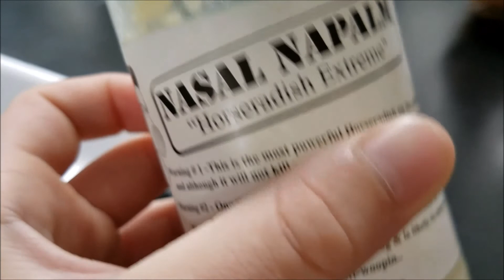SO MANY FIREWORKS! | Part 1 of my 4th of July Vacation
Hope you guys enjoyed this video, I will post one part of the series every  day.